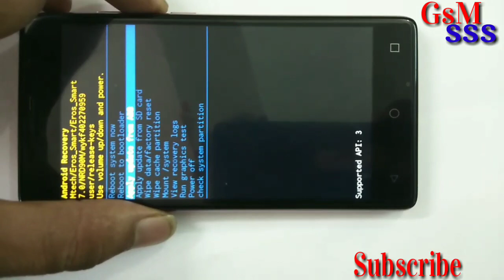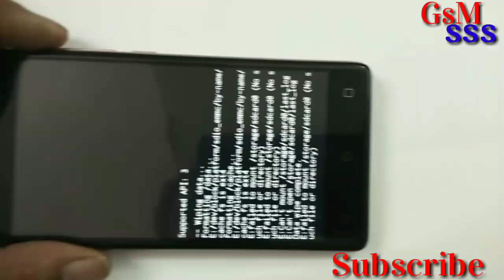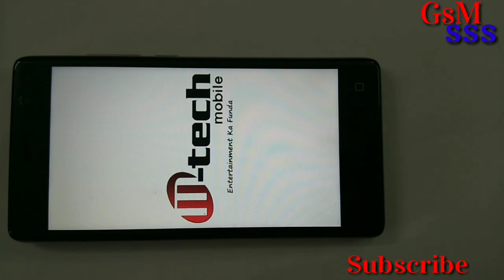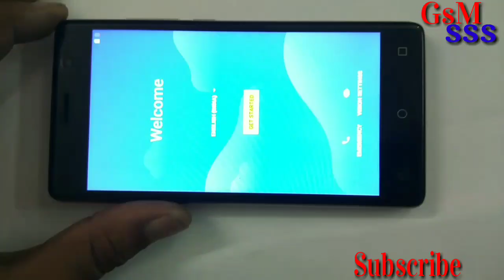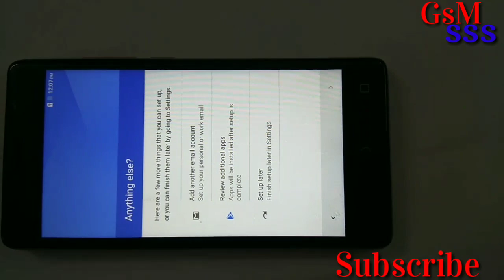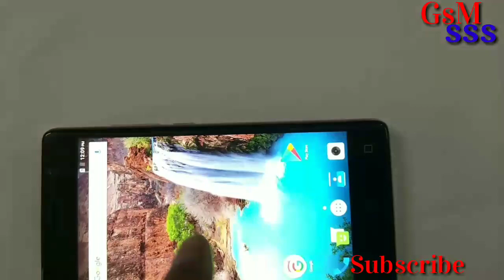M tech Eros Smart Hard Reset Pattern and password,frp unlock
M tech Eros Smart Hard Reset Pattern and password,frp unlock. by...SANGRAM SINGH.